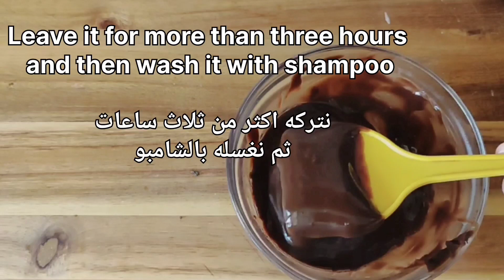اصبغي شعرك للعيد بني لامع بمكونات طبيعية موجودة في المطبخ، تغطي الشعر الأبيض من اول استعمال